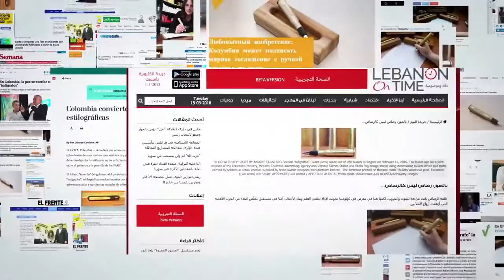Ministerio de Educación Nacional - Balígrafos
Marca:
Ministerio de Educación Nacional
Agencia:
McCann Worldgroup Colombia
Chief Creative Officer:
Samuel Estrada
Director Creativo:
Alejandro Bermúdez/German Camelo /
Juan Carlos Palma
Redactor:
Christian  Mondragón/Alejandro Bermúdez/
León Guzmán
Director de Arte:
José Rodríguez / Mónica Beltrán /Carlos Zarate
Productor por Agencia:
Rosario Carvajal
Compania de produccion:
Direktor Films / Red Mosquito
Director de cuentas:
Andrés Jimenez
Ejecutivo de Cuentas:
Jaime Suárez
Productor de Sonido:
Laika Studio
Pos:
Red Mosquito / Life